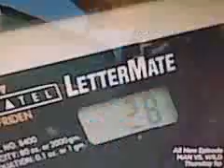DiSCOVERY_(3.3) MYTHBUSTERS: Classical V. Heavy Metal V. Silence V. Bad Language V. Praise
Which environment will make plants grow faster? Rock Music Experiment Botanical Science